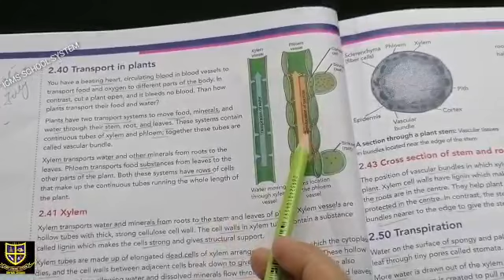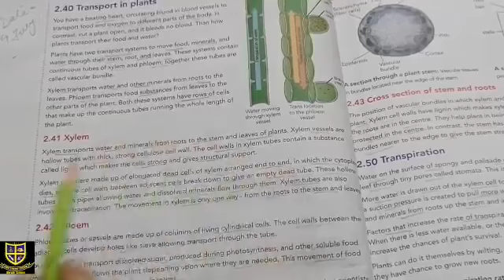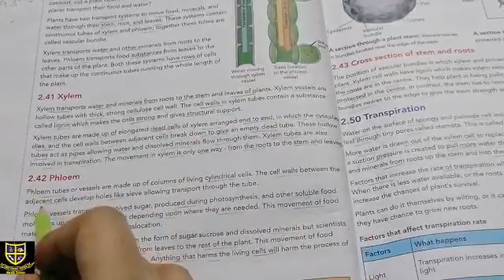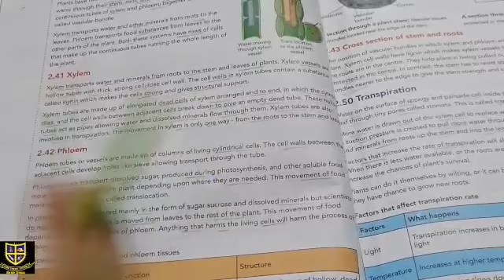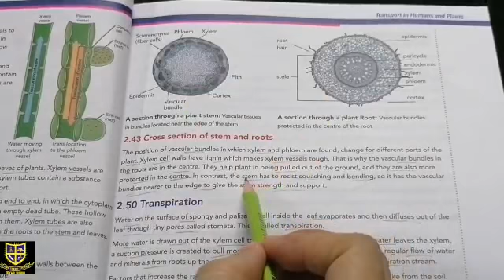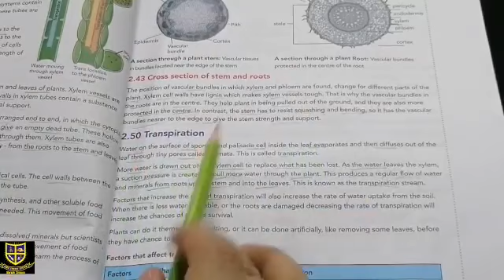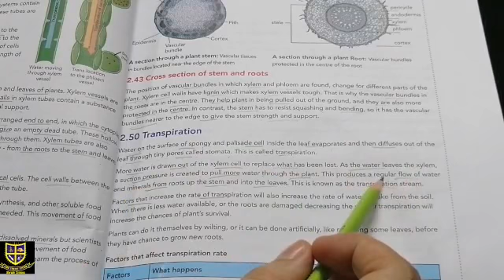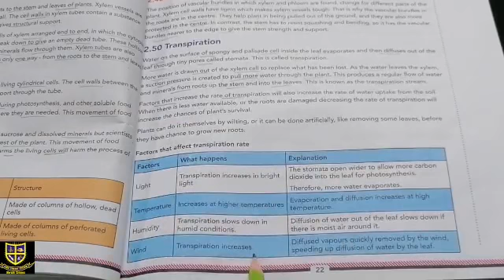Class 7 Science Lesson Thursday 27-5-2021